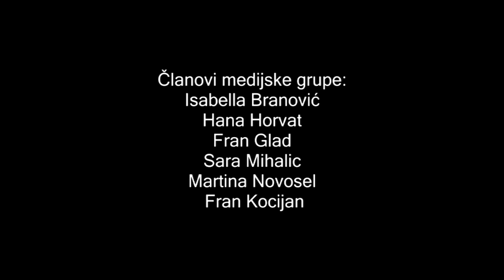Više od igre - Isabella Branovic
Isabella je bivša učenica naše škole koja pokazuje izniman talent za nogomet. Trenira u Nogometnoj školi "Sloga" u kojoj je jedini ženski član. Ona dokazuje da nogomet nije samo muški sport.

Autori: Isabella Branović, Hana Horvat, Fran Glad, Fran Kocijan, Sara Mihalic, Martina Novosel
Mentorice: Nikolina Hampamer, Iva Mihalic Krčmar